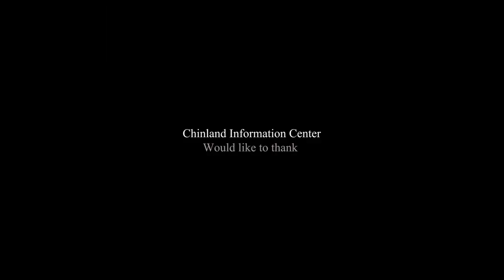ချင်းအမျိုးသားတပ်ဦး ရဲဘော်တို့ရဲ့ တော်လှန်ရေးစကားသံ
ဖက်ဒရယ်ဂျာနယ် မြန်မာ
မေ ၁၉ ရက်၊ ၂၀၂၃။

တော်လှန်ရေးကို သူတို့ဘယ်လိုခံယူချက်တွေနဲ့ သဘောထားတွေရှိနေကြပါသလဲ။
ရုပ်သံမှာ ကြည့်ရှုနိုင်ပြီ။

VIDEO - Chinland Information Center